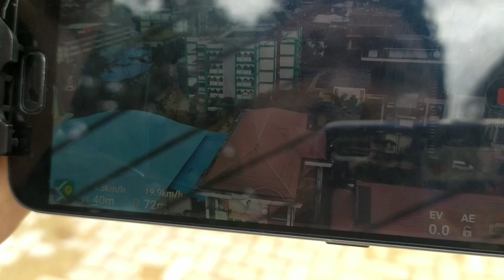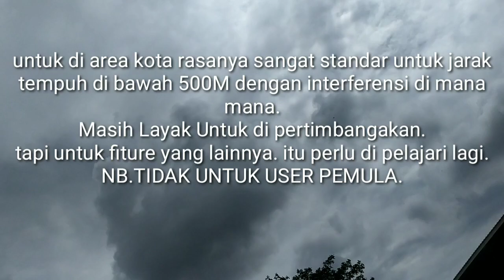Drone Mavic Mini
drone terbaru dji yang masih di tunggu tunggu reviewnya.
Sudah banyak review nya di dalam negeri ini.. Dan Ini dia.. Sedikit pengalaman tentang mavic mini yang buat kamu positif... Untuk mikir ulang..